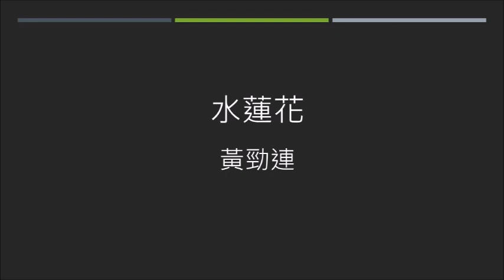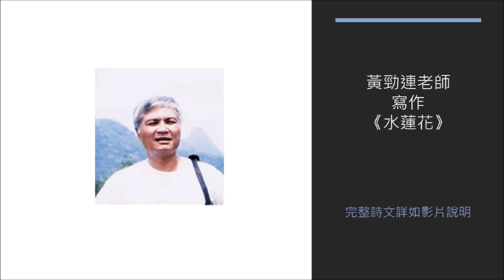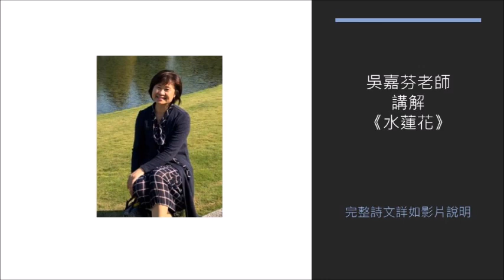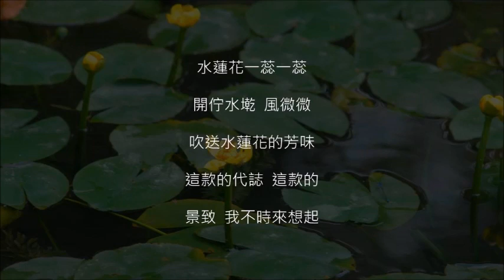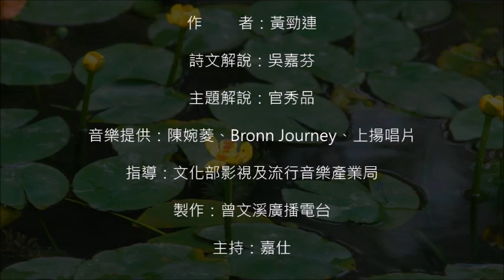《故鄉。生活。台語詩》第145集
節目名稱：故鄉。生活。台語詩
播出日期：108年7月22日-109年3月27日
播出時間：週一至週五上午7:00-7:10
播出頻道：曾文溪廣播電台FM89.9
指導補助：文化部影視及流行音樂產業局
製作主持：曾文溪廣播電台 / 嘉仕

美術設計：吳靜芳
動畫設計：潘淑珍
影片製作：賴宇靖
Special thanks to Bronn Journey for the wonderful music

【詩名】：水蓮花
【作者】：黃勁連
【詩文】：

水蓮花一蕊一蕊
開佇水墘  風微微
吹送水蓮花的芳味
這款的代誌  這款的
景致  我不時來想起

不時來想起  想起
故鄉佳里興大廟邊的大崛
水蓮花開甲滿滿是
一蕊一蕊佇水墘
風吹伊軟弱的花枝
水鴨一隻兩隻泅來泅去
阮阿叔踮大崛邊挨絃仔
喙唱民謠 思雙枝 一直挨
一直唱  唱甲風恬去
唱甲日落黃昏時

流浪的日子  佇遙遠
的城市  我定定來想起

這款的風味  這款的景緻
一時仔攩袂牢  目箍紅
想欲半暝仔拚轉去

圖片來源：2010臺北國際花卉博覽會數位典藏

註：台語文用字尊重作者原創，不做更動，如有疑問請查詢教育部《臺灣閩南語常用詞辭典》網站。